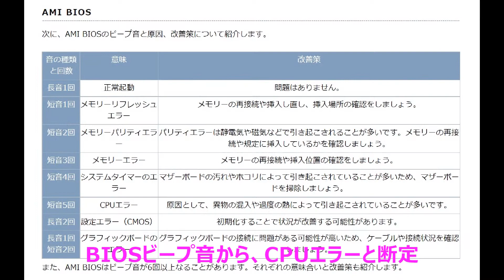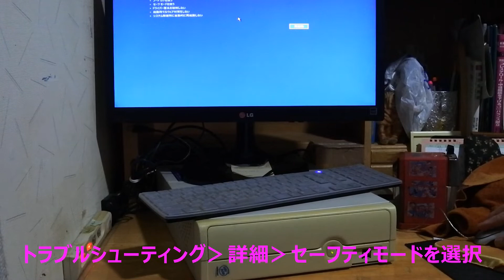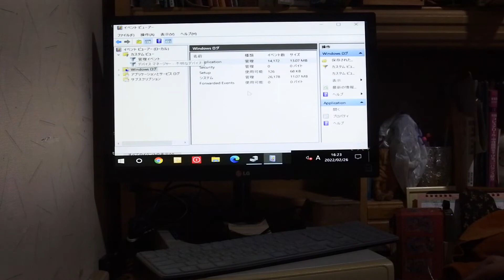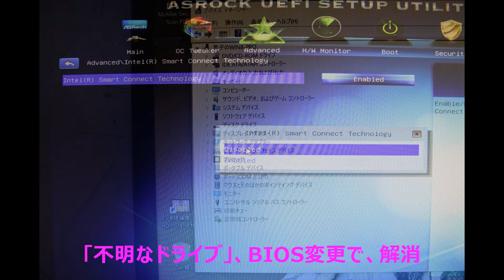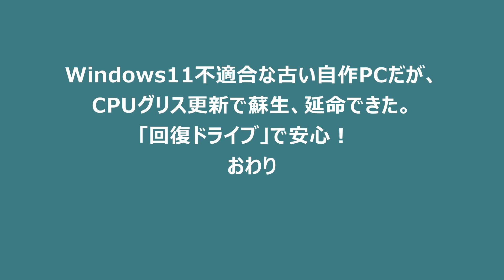突然死パソコンの蘇生 (後編) / Sudden death PC revival (Latter half)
ある日突然、パソコンがダウン。パソコン自身が復活しようと「修復」動作を繰り返すが、やがてビービー音がして起動しなくなった。自作パソコンなので、初めから組み立て直す覚悟で、パソコンの蘇生を試みた。
One day, my computer suddenly went down. The computer itself tried to recover and repeated the "repair" operation, but eventually it made a beeping sound and did not start. Since it is a self-made PC, I tried to revive the PC with the intention of reassembling it from the beginning.